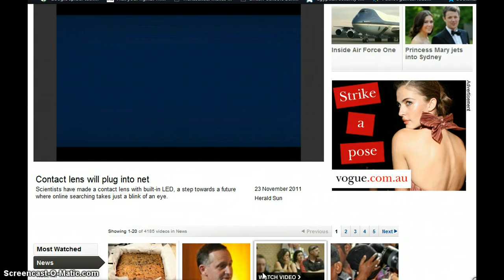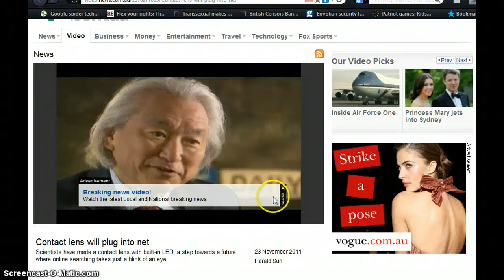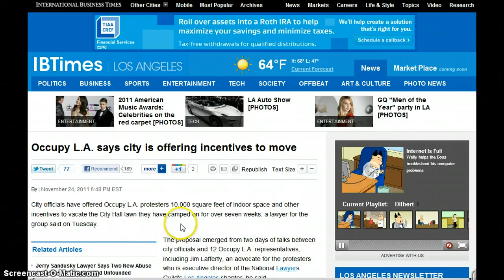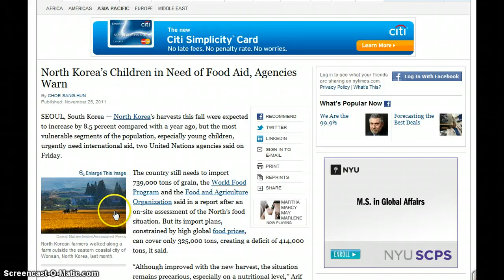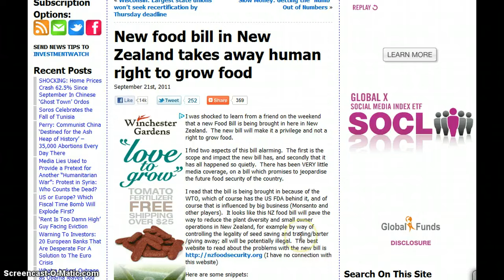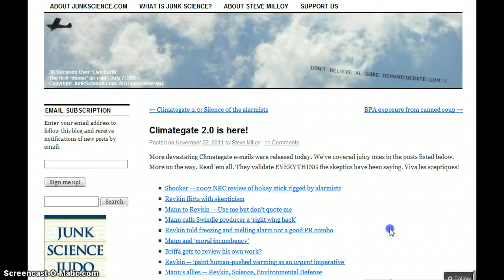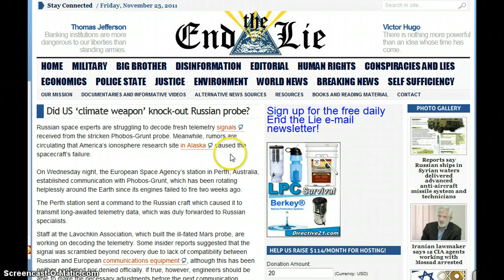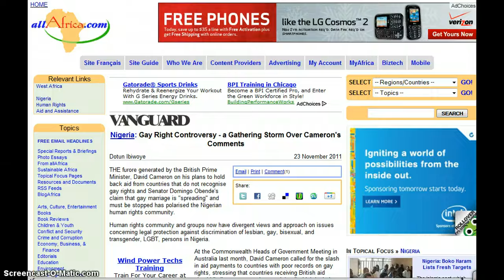GGN :: Take Your Eugenics or Else, Terminator Vision Contacts, Gen Y: Relationship Free Zone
Occupy L.A. says city is offering incentives to move

Older, Suburban and Struggling, 'Near Poor' Startle the Census

What's killing America? U.S. ranks 28th in life expectancy (lower than Chile and Greece) while it pays the MOST for health care

North Korea's Children in Need of Food Aid, Agencies Warn

Monsanto partners with USAID to push GM corn in Nepal

Occupy GMOs: Protesters block access to manufacturing plant filled with animal 'Frankenfeed'

New food bill in New Zealand takes away human right to grow food

Doctor says government should implement 'cap and trade' tax scheme on junk food

Climategate 2.0 is here! (E-mails)

IPCC Climate Claims Falsified by 2010 Record High CO2 Levels

Chinese Regime Pushes for $100 billion Climate Change Fund

­Did US 'climate weapon' knock-out Russian probe?

Free HIV tests offered at D.C. DMV

Some conventional doctors now discriminating against patients who choose not to vaccinate their children

There's Something Fishy About The White House's $433 Million Investment In A (Untested) Smallpox Vaccine

CDC and ADA Now Advise to Avoid Using Fluoride

BPA spikes 1,200 percent after eating canned soup: study

Nigeria: Gay Right Controversy - a Gathering Storm Over Cameron's Comments

Rent Twilight honeymoon house for money-sucking price
(Okay, this is entertainment right? )